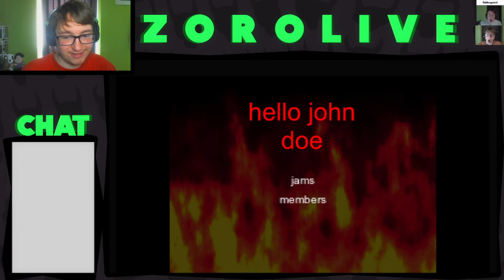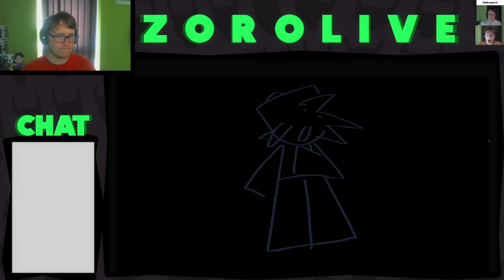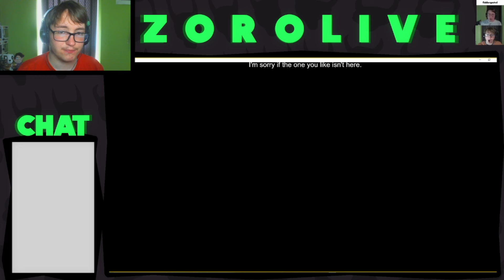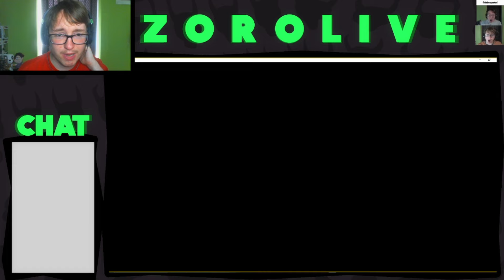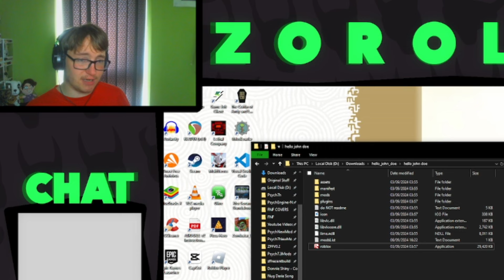MANY LEVELS, MANY NEW FRIENDS! | FNF: hello john doe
This was such as cool lil roblox mod, wish i played it earlier!!

IGNORE THIS.